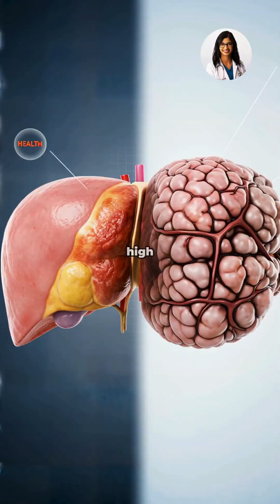Fatty Liver Disease Has NO Symptoms 😳 | 1 in 4 Adults at Risk | San Diego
Fatty Liver Disease (NAFLD) is a silent epidemic affecting 1 in 4 adults, and most people don’t even know they have it. 😨

NAFLD happens when excess fat builds up in the liver—often without symptoms in the early stages. If left untreated, it can progress to liver inflammation, scarring, cirrhosis, liver failure, and even liver cancer.

You may be at higher risk if you:

Are overweight or obese

Have type 2 diabetes

Have high cholesterol or high blood pressure

Have metabolic syndrome

Live a sedentary lifestyle

Have a family history of liver disease

👉 The good news? Fatty liver disease is often reversible.
Even 3–5% weight loss, along with healthy nutrition and regular exercise, can significantly reduce liver fat and help stop—or reverse—liver damage.

📍 If you’re in Chula Vista or San Diego, California, early screening and treatment can make a life-changing difference.